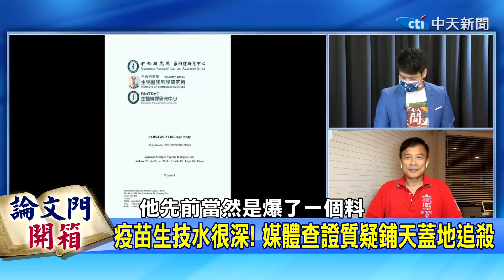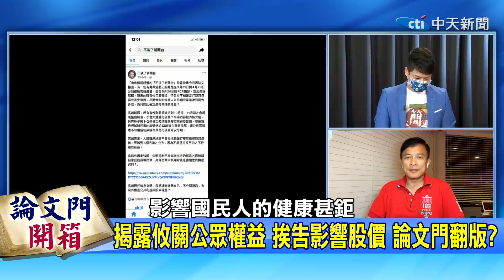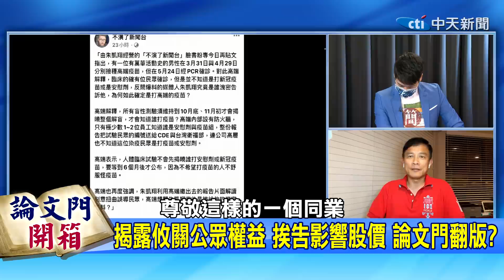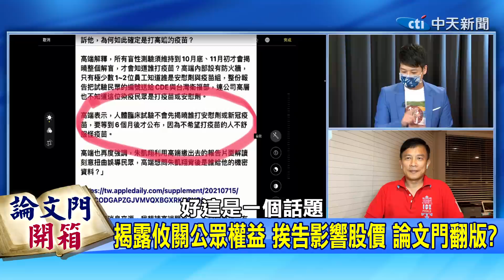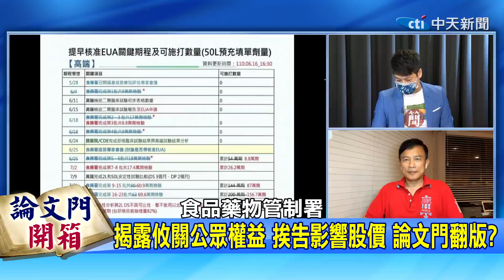【論文門開箱上集】嚇！高端EUA全面綠燈 蔡總統手臂真敢打嗎？ 陳建仁打安慰劑卻掛保證OK 彭P:把全台灣人當白癡!│彭文正 @中天新聞CtiNews 20210716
☛嚇！高端EUA全面綠燈，蔡總統手臂真敢打嗎？ 陳建仁打安慰劑卻掛保證OK，彭P:把全台灣人當白癡!
✓開箱重點:
⏩大仁哥變麻木不仁? 私企疫苗卻拚命背書
⏩狂宣傳打高端安全 打的竟是安慰劑!誠信?
⏩疫苗生技水很深! 媒體查證質疑鋪天蓋地追殺
⏩揭露攸關公眾權益 挨告影響股價 論文門翻版?
✎七百多個日子,彭文正追論文門,沒有一天停下腳步.蔡英文總統當年學位取得真有藏著不可告人秘密?
✓許甫主播節目表
•週三《綠也掀桌》
•週五《論文門開箱》
⇝都在下午一點!